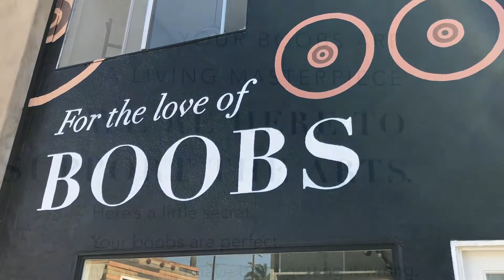Evelyn & Bobbie Pop Up Shop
A look inside the Evelyn & Bobbie Bra Pop Up Shop on Abbot Kinney Boulevard in Venice, California! Come in for a free fitting to find the perfect bra!